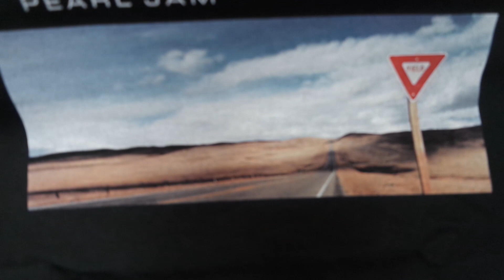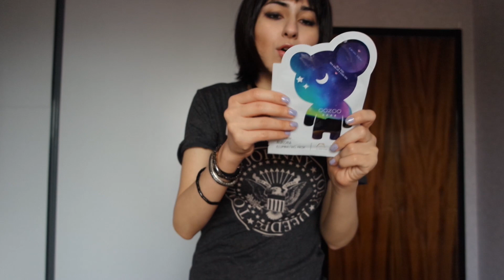Dünyanın En İyi Highlighterını Buldum!🧡/Dior Backstage Glow Face Palette,Burberry Oxblood,Zara Ruj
Yılın ilk alışverişi ile karşınızdayım! Aldığım bir kaç parçayı o kadar sevdim ki, çekmeden edemedim. Özellikle Dior aydınlatıcıyı buraya koymasam olmazdı! Sizin 2019 alışveriş listenizde neler var?

Alışverişle kalın!

extra tags for video/channel -ignore-:
2019,2019 trendleri, highlighter, en iyi highlighter, en iyi aydınlatıcı, ıslak görünümlü aydınlatıcı, simsiz aydınlatıcı, dior,
Dior Backstage Glow Face Palette, burberry oxblood, zara rujları, alışveriş, alışveriş videosu, mango indirimi